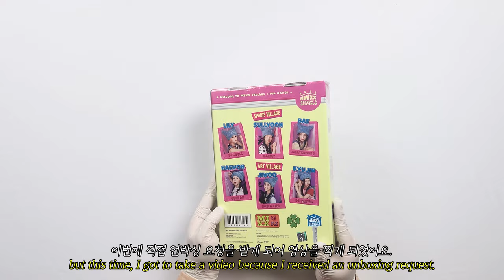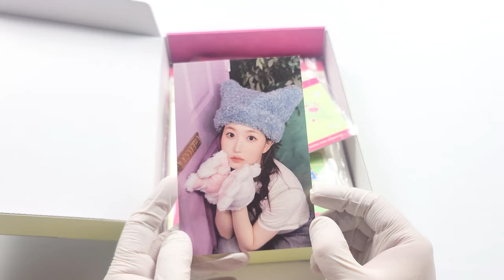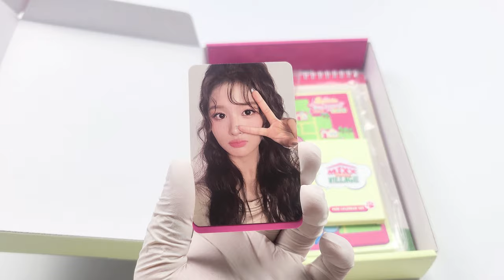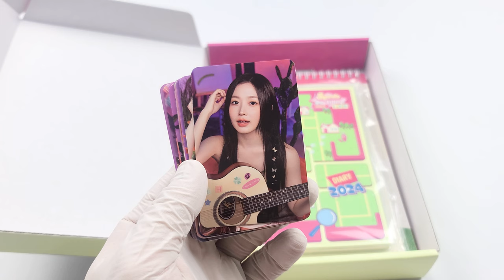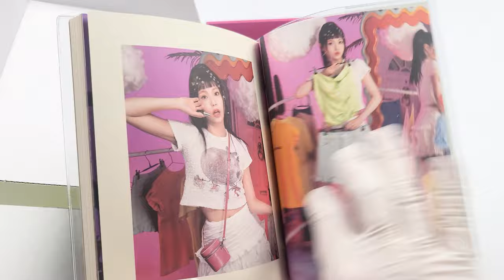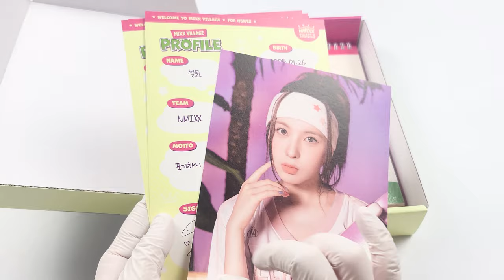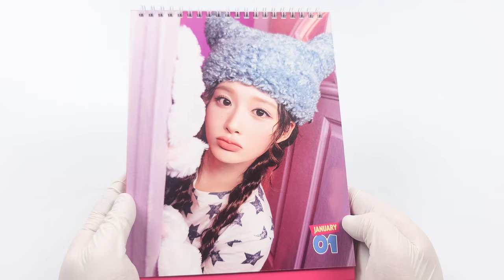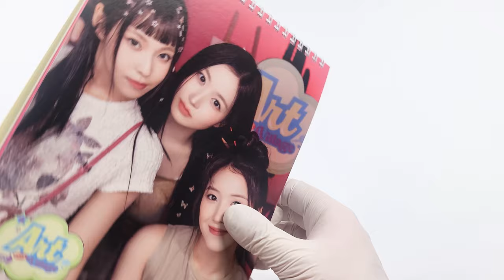🎁 엔믹스 NMIXX │2024 시즌그리팅 언박싱 🎁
엔믹스
2024 시즌그리팅

발매일
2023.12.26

타임라인
00:00 시즌그리팅 소개
00:25 박스 패키지
00:35 QR 메세지 카드
01:52 셀피 포토 카드
02:42 미니 캘린더
03:34 PVC 포토 카드 홀더
03:58 다이어리
05:12 브로셔
05:58 포스터 카드
07:14 데스크 캘린더